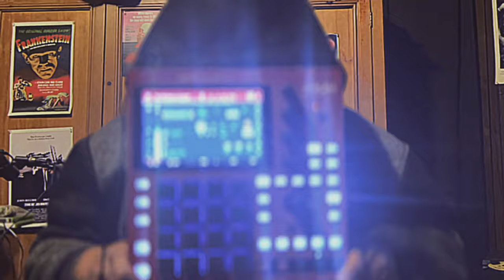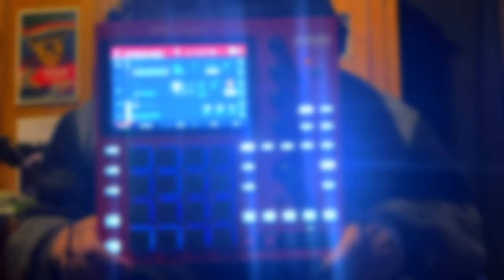A-F-R-O - Behead the Beat (Dolemite Mix)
THE DRAWING BOARD (EP) is on ALL platforms 🎶

Produced, mixed, and mastered by: A-F-R-O
Shot by: @whatupitscasp
EFX by: @ElenaCharis